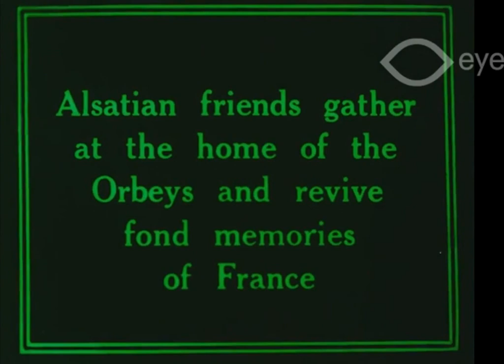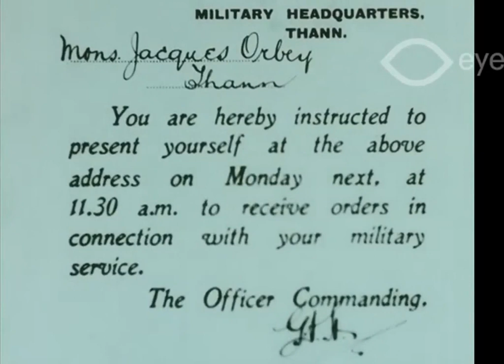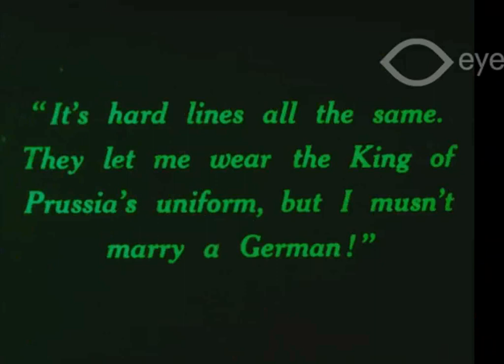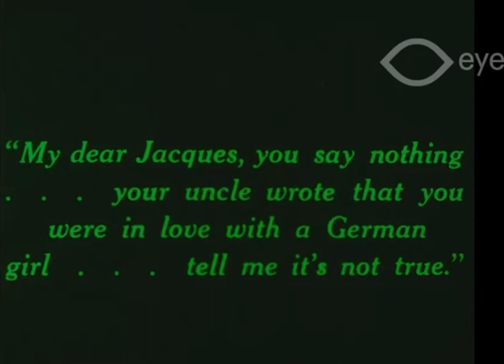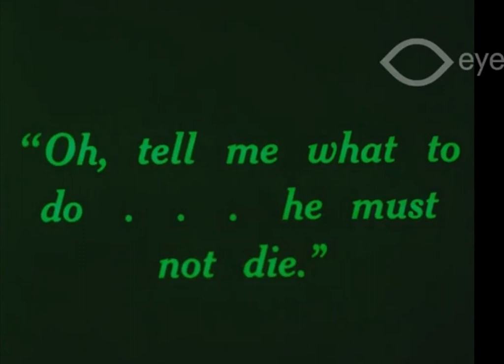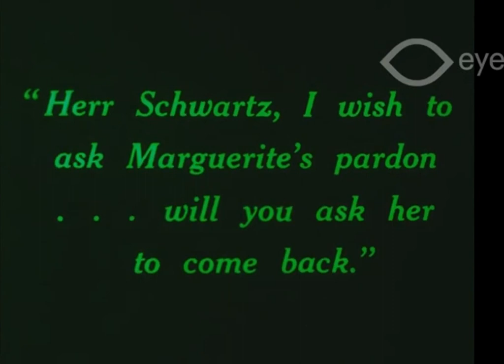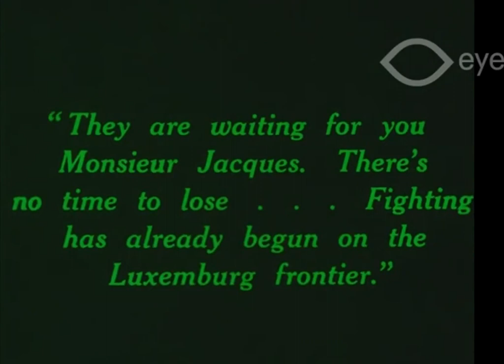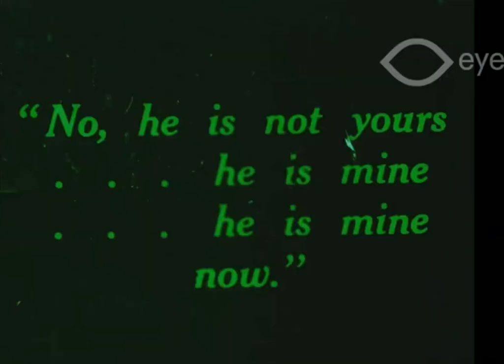Alsace (1916)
1916 silent film from France.
Synopsis: On the eve of WWI the Frenchman Jacques, a resident of the French province of Alsace annexed to Germany after the War of 1870, believes that “love knows no frontier” and marries a German girl, to the consternation of his patriotic mother.

Based on the 1913 play by Gaston Leroux & Lucien Camille
Directed by Henri Pouctal
Starring Gabrielle Réjane

00:12:36
Yes, dear mother, I too love France as much as anyone. But as I have grown up in our mills among the workmen, who look to me as their future chief, you can understand my lot is cast here...

00:13:03
In leaving me in the annexed province, father was aware I should be compelled to do military service here. But my year of training at Mulhouse will quickly pass.

00:19:45
My dear Sister, the fears I expressed regarding Jacques' attentions to Marguerite Schwartz are fully justified. Last night we saw them embrace and heard him promise to marry her. When I spoke to him on the subject a short time ago he was very indignant.